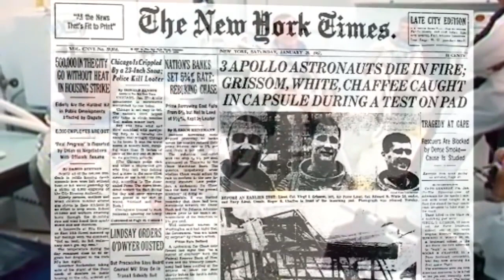Astronaut Ed White - Ambassador of Exploration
On June 3, 1965, when Gemini IV astronaut Ed White emerged from his spacecraft into the blackness of space, he became the first American to walk in space. For more than 20 minutes, White maneuvered himself around the Gemini spacecraft while it traveled from over Hawaii to the Gulf of Mexico--making his orbital stroll 6,500 miles long. This video traces White's background and highlights his historic spacewalk. Credit: NASA